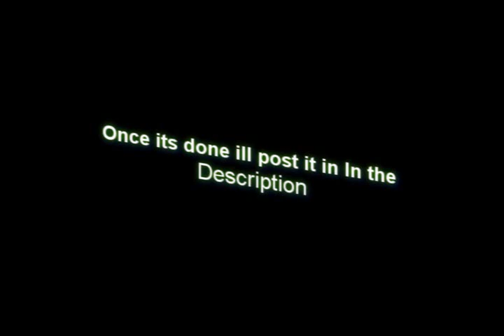100 Subs!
Note: This map is for half life ep2 NOT GMOD!!!

TAGS
l4d2 l4d l4d2 left 4: dead valve steam e3 trailer new infected uncommon the spitter nick coach content mudman tank boomer hunter smoker zoey xbox360 pc zombies PAX comic con 2009 software bill francis louis Developer: Valve
Release: 11/17/2009
Genre: FPS
Platform: X360/PC
Publisher: Valve
The second edition will feature new survivors, bosses, weapons, items, a larger co-op campaign, more versus, and survival modes.
FOR MORE MACHINIMA GOTO:
Left Dead E3 2009 Teaser Trailer [HQ] machinima video game xbox360 pc e3 hq hd valve zombie survival horror E309 zoey louis bill francis comic con yt:quality=hig